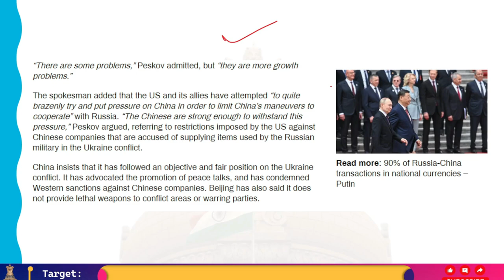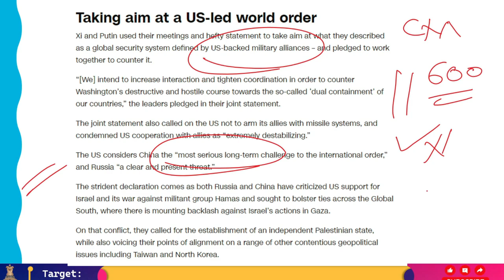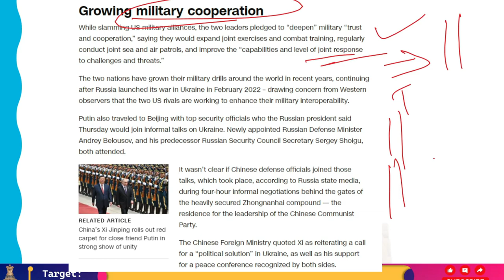Xi And Putin Defy Western Supremacy, USA Follows The Event Closely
Dmitry Peskov, the spokesperson for the Kremlin, told Izvestia on Thursday that China is too powerful to be swayed by "brazen" Western attempts to pressure it to curtail its cooperation with Russia.

Vladimir Putin, the president of Russia, was starting a two-day visit to China when Peskov spoke. Since taking office earlier this month to begin his fifth term as president, this is Putin's first international trip. He met with his Chinese counterpart, Xi Jinping, on Thursday in Beijing. He will also be present at the inauguration of the 4th Russia-China Forum on Interregional Cooperation and the 8th Russia-China EXPO in Harbin.